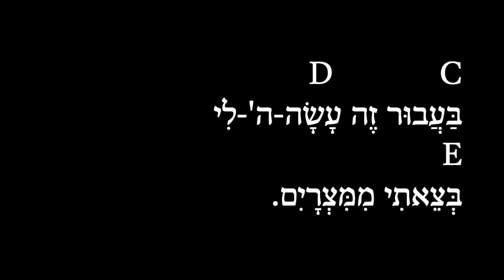Seder Chanting 4th Grade (4 Children - ארבעה בנים)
A video with the words and audio for chanting the seder part of the Four Children.